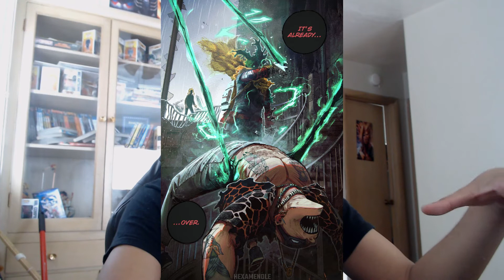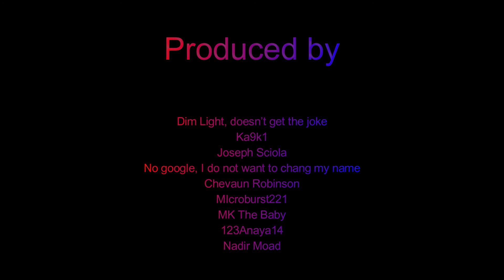MHA Chapter 318 Review Backup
Deku confronts the Hash slinging slasher and recieves backup of the best kind. What is about to come next will likely make the last 10 chapters seem easy. I'm looking forward to everything coming.

 for the black whip fight scene